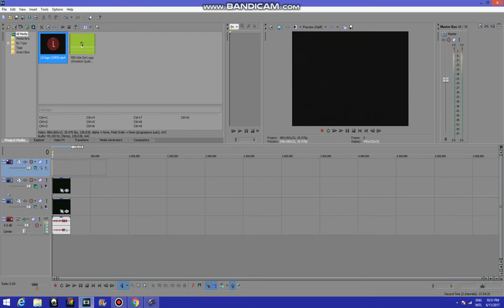How to Make LG Major